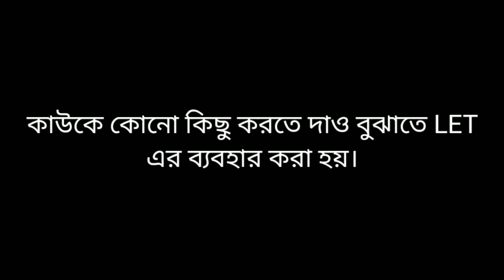USE OF LET AND GET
Uses of Let and Get